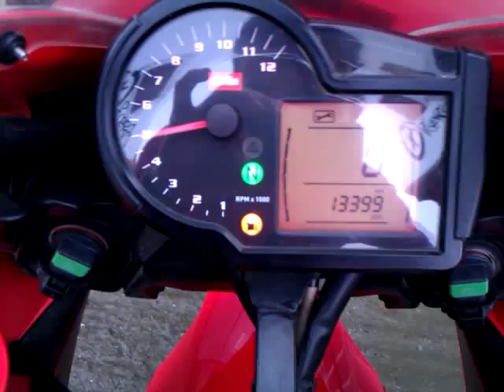Aprilia RS-50 2008 ^^